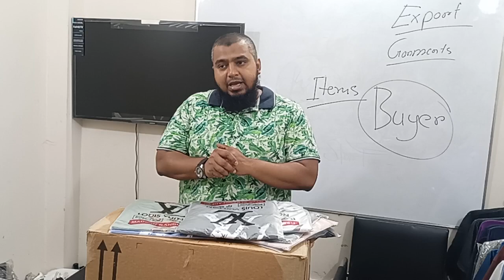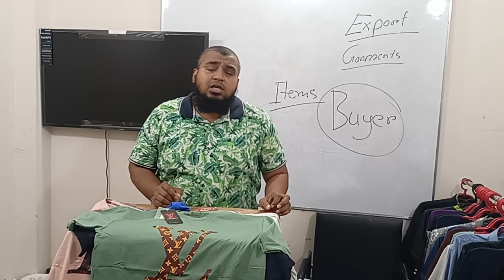৫০০০-১০০০০টাকায় ৩টি উপায়ে ব্যবসা শুরু করুন👍বেস্ট টি-শার্ট🔥এই গরমে চরম ব্যবসার টি-শার্ট☎